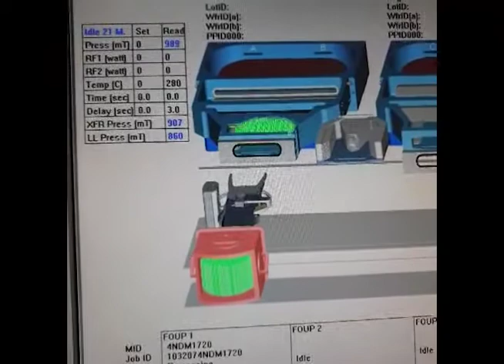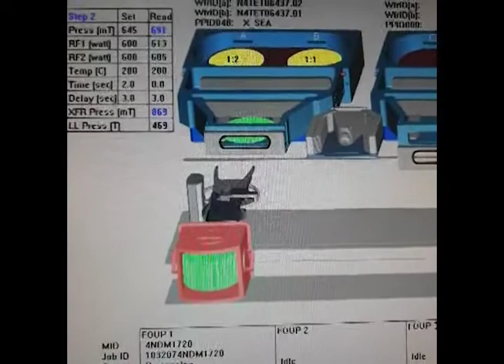Mattson SUPREMA Etcher Power On Video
Used Mattson SUPREMA PR STRIPPER for sale - POWER ON Video